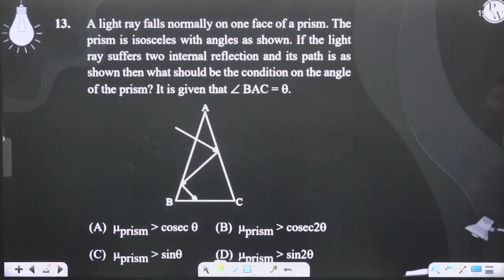A light ray falls normally on one face of a prism. The prism is isosceles with angles as shown. ....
A light ray falls normally on one face of a prism. The prism is isosceles with angles as shown. If the light ray suffers two internal reflection and its path is as shown then what should be the condition on the angle of the prism? It is given that &ang;BAC = &theta;.